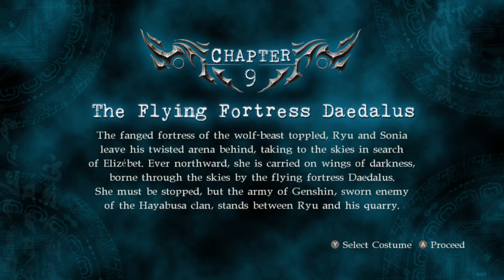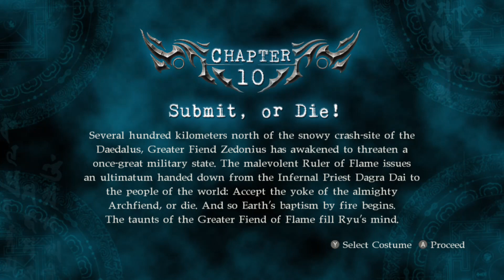Ninja Gaiden 2 Chapter 9